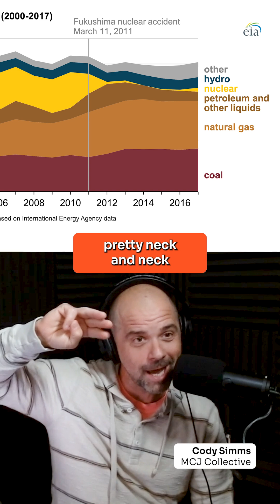Japan's Energy Mix and the Fallout of Fukushima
My Climate Journey podcast hosted by Cody Simms

Guest:  Isshu Kikuma, BloombergNEF

Japan is important to consider on the global energy stage. The country’s emissions footprint is considerably smaller than China and the U.S. While Japan's energy footprint isn't growing as rapidly as India's, it’s still the fifth-largest emitter of any country globally, with emissions representing roughly three to 4% of the global total. Japan's energy system is heavily fossil fuel-based, especially after it cut nuclear power generation from roughly one-third to zero in the aftermath of the 2011 Fukushima incident.